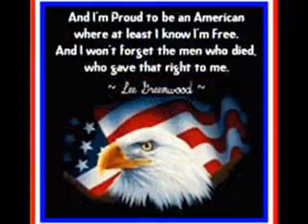Born In The U.S.A. - Bruce Springsteen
I am aware of the message Bruce Springsteen is really giving in the song, I put that aside to show support for America reguardless.